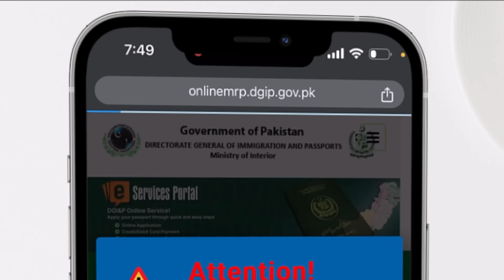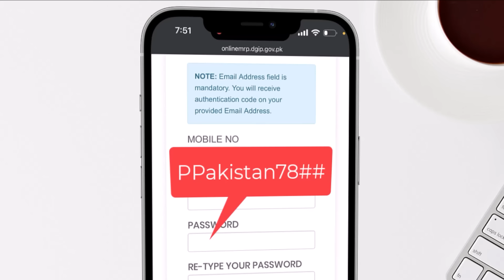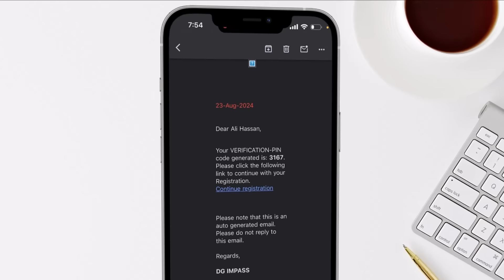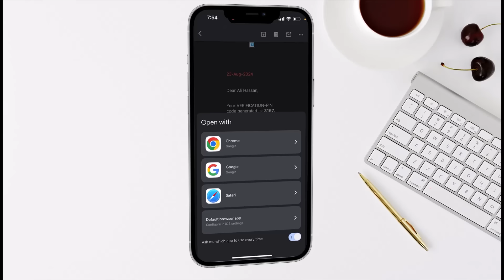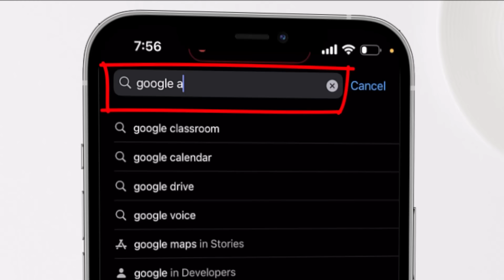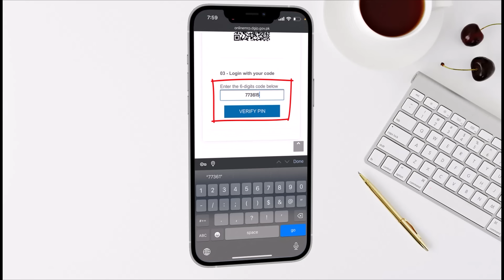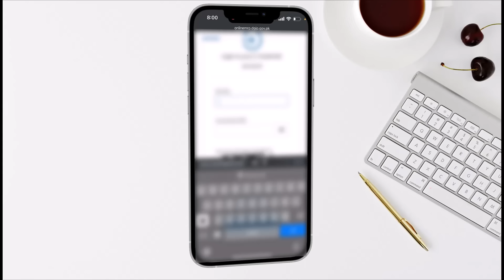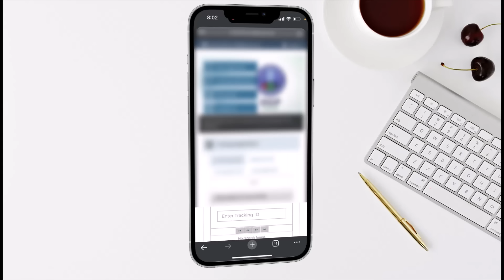Account registration for Pakistani passport renewal complete guide | Google Authenticator Code